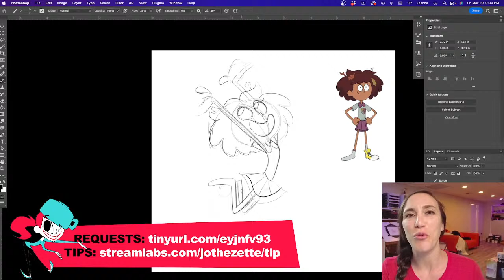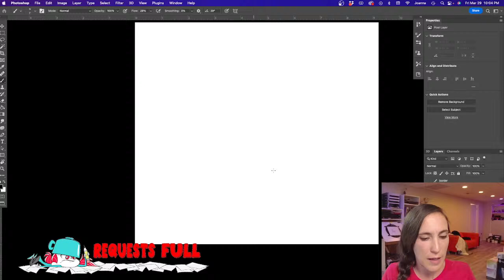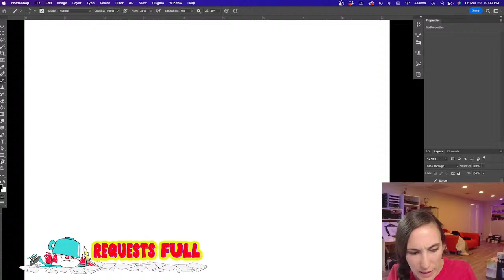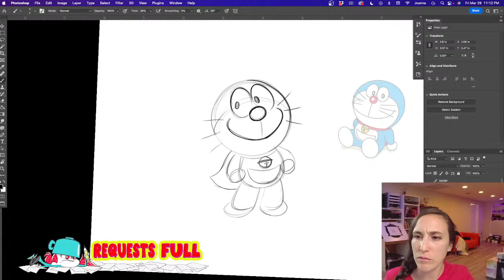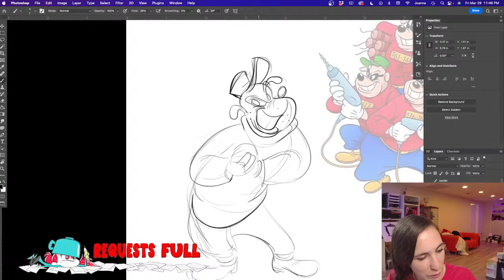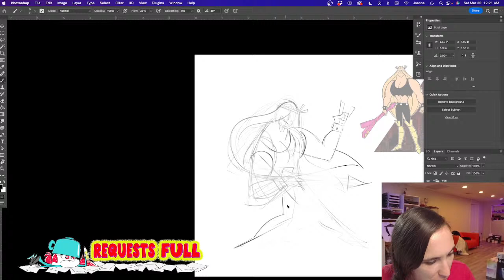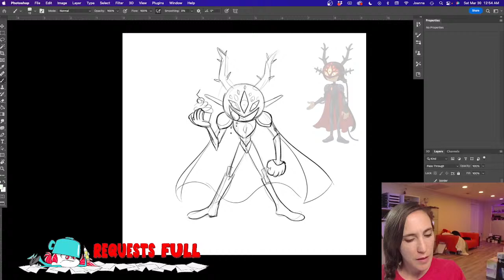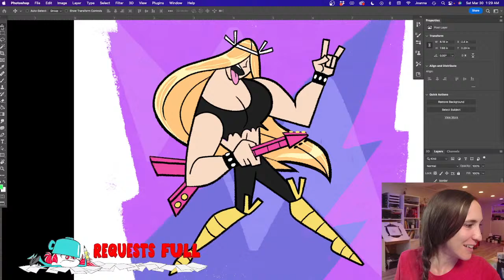Request Stream #46: Val Hallen, Amphibia, KrazyKat + More!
To celebrate my new shorter format, I do the longest stream I've ever done.  Sheesh.

00:00:00 PreRoll
00:05:32 Intro and Anne (Amphibia)
00:29:00 Darcy (Amphibia)
00:40:15 Fantoccio (Billy BustUp)
00:48:00 Cherrie (OC)
00:54:19 Melvin Bright (Katnip Kollege)
01:04:17 Krazy Kat
01:14:43 Numbah 10 (Kids Next Door)
01:30:00 Sonny (Cocoa Puffs)
01:39:00 Scissors (Rock Paper Scissors)
01:44:00 Doraemon
01:56:00 Max (Cats Don't Dance)
02:01:15 Panderverse Kenny (Cats Don't Dance)
02:08:00 Drake (Pebble and the Penguin)
02:13:29 Beagle Boys (Duck Tales)
02:22:29 Mommy Long Legs (Poppy Playtime)
02:42:57 Easter Rabbit (Looney Tunes)
02:50:15 Val Hallen (Dexter's Laboratory)
03:02:15 Dot (Pokemon Horizons)
03:08:42 Easter Rabbit Clean & Color
03:30:09 Val Hallen Clean & Color